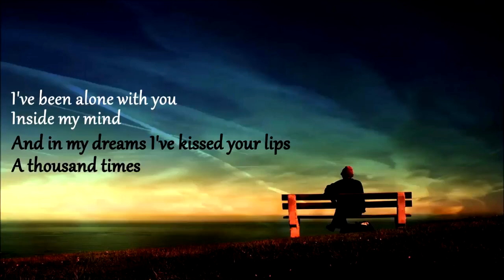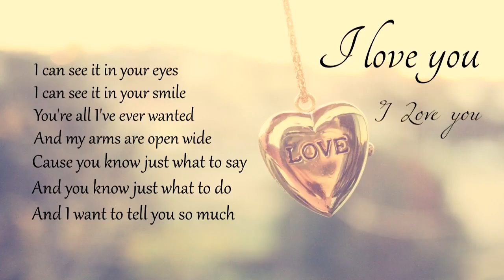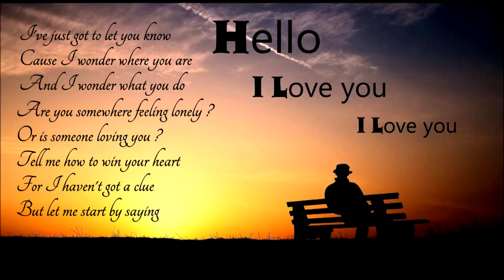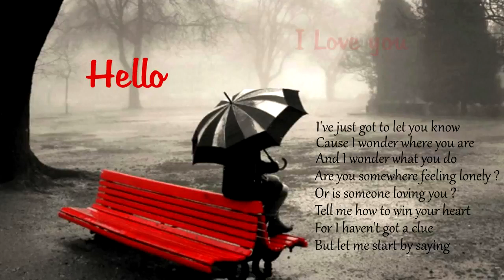Lionel Richie Hello